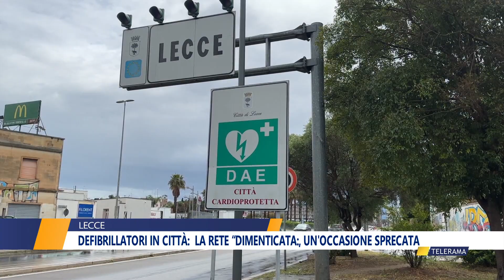DEFIBRILLATORI IN CITTÀ: LA RETE “DIMENTICATA:, UN'OCCASIONE SPRECATA